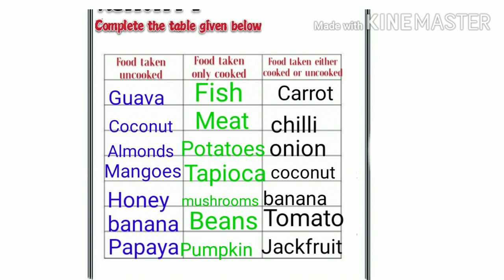food taken uncooked / Cooked / either Cooked or un Cooked